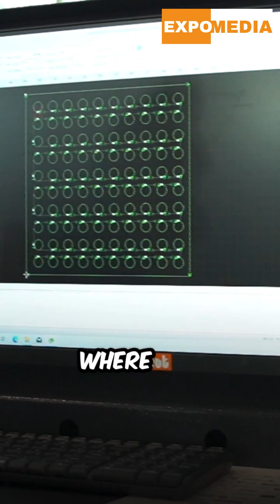Future of Manufacturing? Laser & Robotics Demo at Expo 2025!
Step into the future of manufacturing at Machine and Tools Expo 2025! In this exclusive short interview, we explore the latest innovations in laser cutting machines and robotics automation.
Our guest expert shares how advanced robotics and high-precision laser technology are transforming the metalworking and fabrication industry. If you're into CNC machines, industrial automation, or smart manufacturing solutions, this sneak peek is a must-watch!

About Expo Media

Expo Media: स्वागत है Expo Media में – आपका भरोसेमंद स्रोत वैश्विक B2B प्रदर्शनियों की प्रोफेशनल कवरेज के लिए। हमारा चैनल आपको प्रमुख एक्सपो से एक्सक्लूसिव इनसाइट्स, उद्योग के रुझान, नवीनतम इनोवेशन और महत्वपूर्ण झलकियाँ प्रदान करता है। चाहे आप एक अनुभवी प्रोफेशनल हों या नए बिज़नेस अवसरों की खोज में हों, Expo Media आपको आपके क्षेत्र में अपडेटेड और आगे रखता है।

Welcome to Expo Media –  ultimate source for professional coverage of global B2B exhibitions across diverse industries. Our channel delivers exclusive insights, industry trends, innovations, and key highlights from leading expos worldwide. Whether you're an experienced professional or exploring new business opportunities, Expo Media English keeps you informed and ahead in your field.

Visit Expo Media.Tv